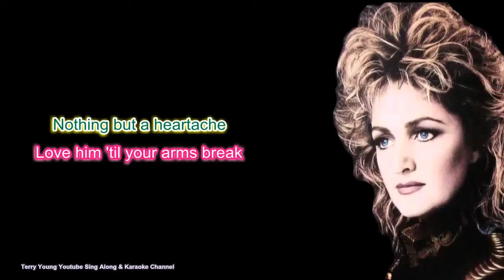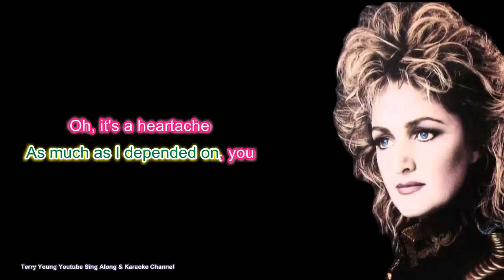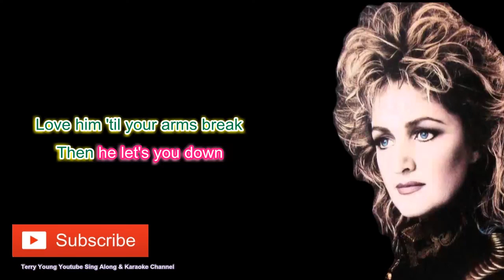Bonnie Tyler Its A Heartache Karaoke Version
I do not earn any income from this channel so please support and help me grow
the channel., I produce hi end videos that can be viewed on all appliances, the
lyrics are synchronized with the artist vocals.
Its a great way to increase your confidence and getting to know the artist lyrics, in
time with the music, who knows you may be the next trending singer on YouTube.